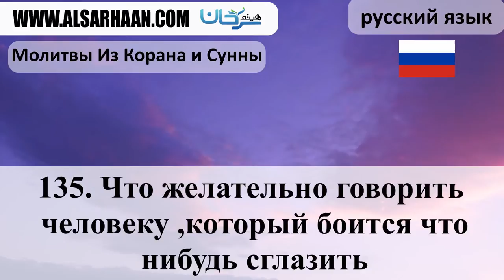135 Что желательно говорить человеку ,который боится что нибудь сглазить